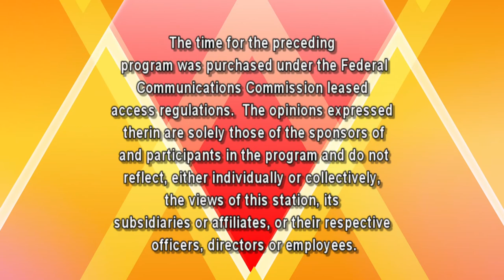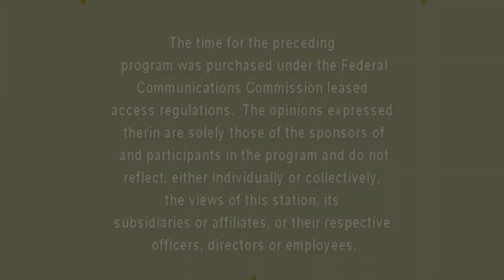The Sam Lesante Show - Entertainer Greg Palmer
Sam stops by Fritzingertown Senior Living Community to talk with entertainer Greg Palmer about his career and why he performs at many senior living communities.